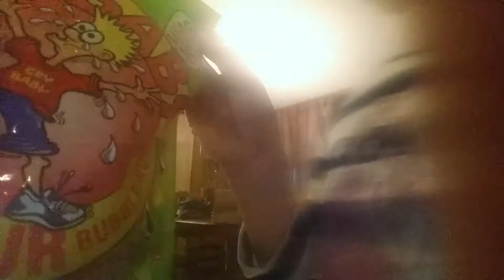Part 2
Same as last